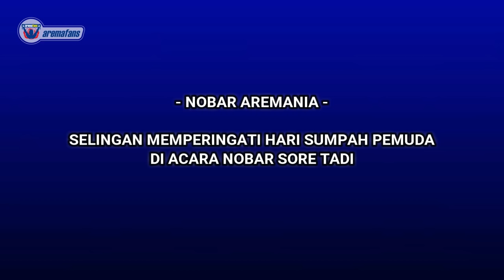AREMANIA - LAGU UNTUK MEMPERINGATI SUMPAH PEMUDA